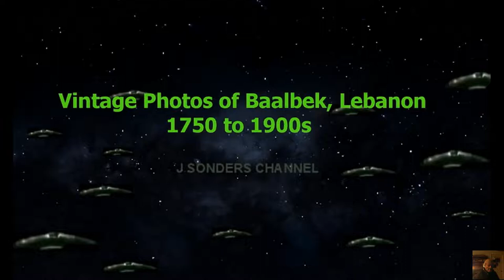Vintage Photos of Baalbek, Lebanon 1757 to 1900s HD Pt3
78 old Baalbek, Lebanon pics with the entrancing music again.
The first drawings in beginning are from 1757